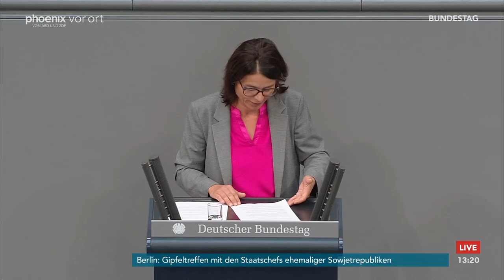Bundestagsdebatte über Ausbildungsoffensive und Sondervermögen für Bildung am 29.09.23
Debatte über Ausbildungsoffensive und Sondervermögen für Bildung mit Reden von:

Friedhelm Bogniski (FDP)
Katrin Staffler (CDU/CSU)
Katrin Zschau (SPD)
Götz Frömming (AfD)
Nina Star (Bündnis 90/Die Grünen)
Nicole Gohlke (Die Linke)
Peter Heidt (FDP)
Ingeborg Gräßle (CDU/CSU)
Erik von Malottki (SPD)
Stephan Albani (CDU/CSU)
Anja Reinalter (Bündnis 90/Die Grünen)